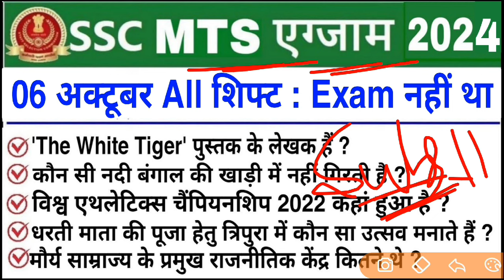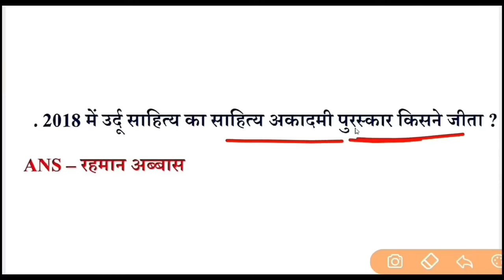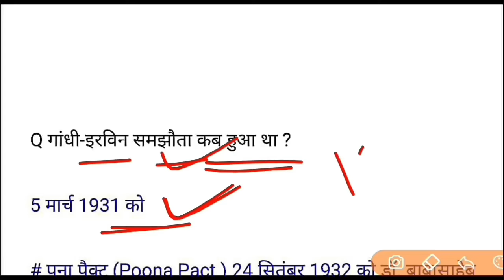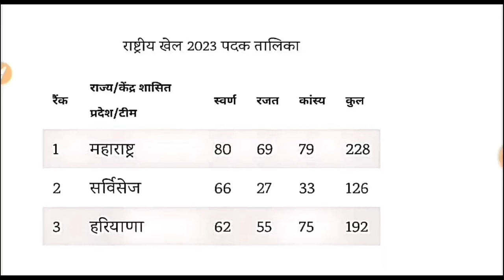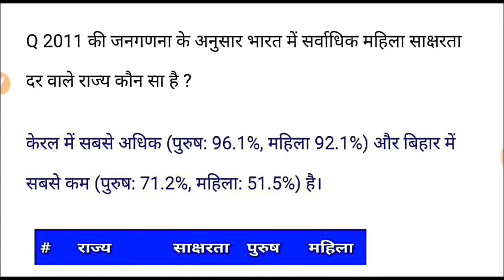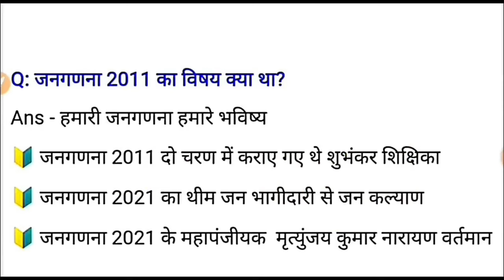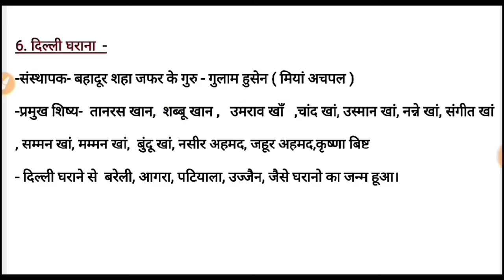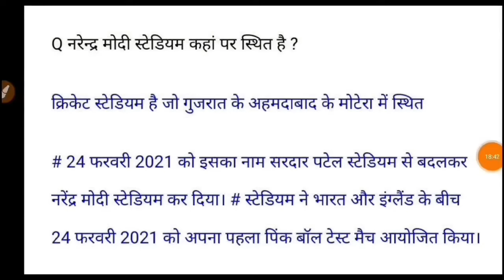SSC MTS Exam Analysis 2024 | SSC MTS 6 October 1st, 2nd & 3rd Shift Exam Analysis 2024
SSC MTS EXAM REVIEW 2024 | ssc mts paper analysis 2024 | ssc mts exam analysis 2024 | ssc mts 2024

SSC MTS ANALYSIS 2024 | SSC MTS 6 October 1st, 2nd & 3rd Shift Exam Analysis 2024 |mts analysis 2024

05 October 1st shift paper analysis
05 October 2024 ssc mts 1st shift paper
05 October 1st shift ssc mts
05 October 1st shift paper

STUDY 4U